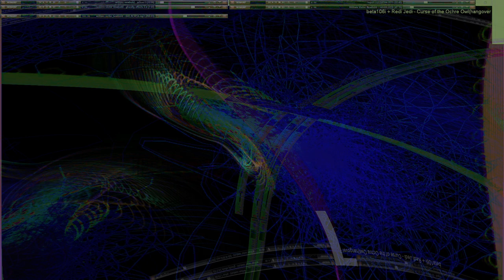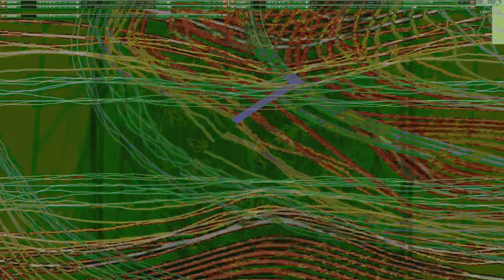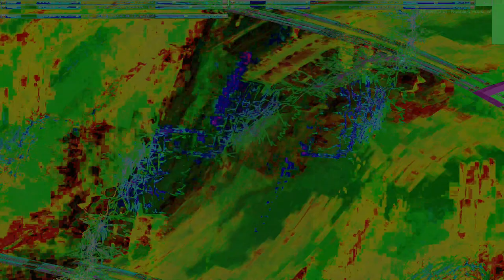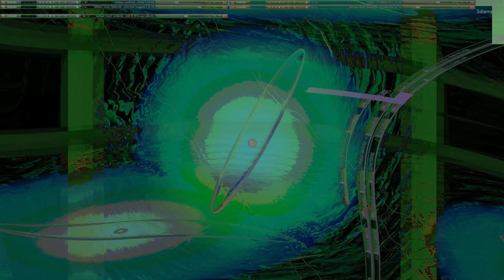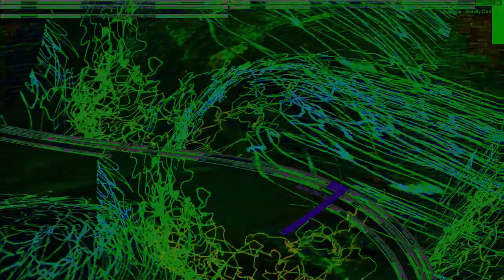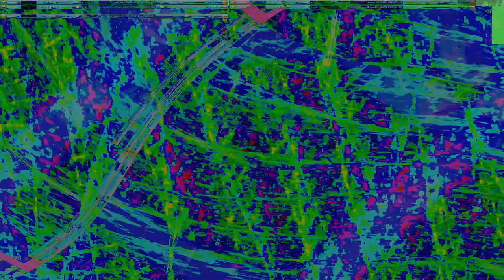Movie 24 09 13 16h05m41s series E 133 video art music creations.